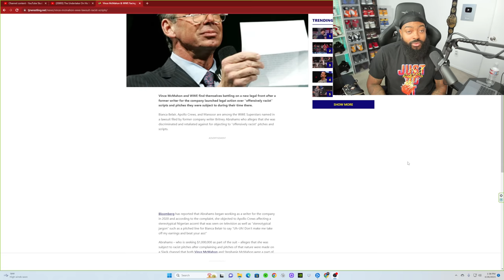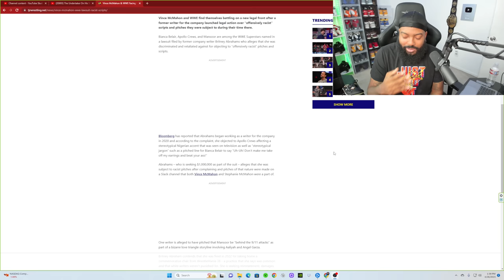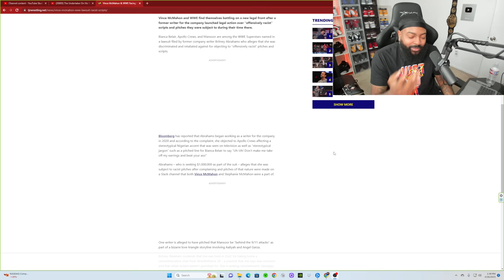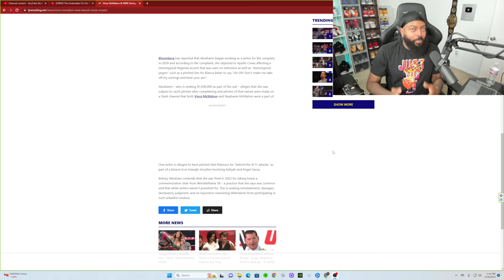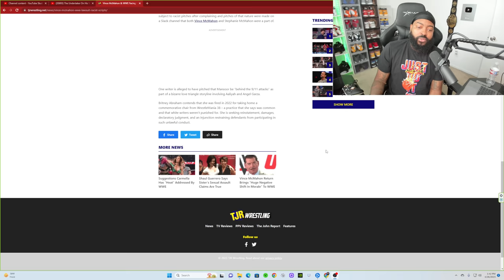VINCE IS BEING SUED FOR RACIST SCRIPTS